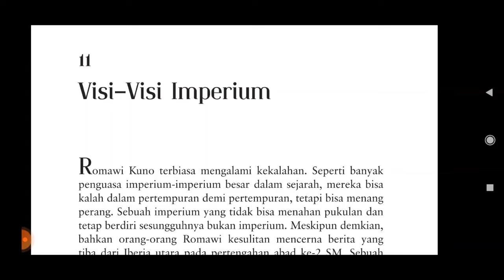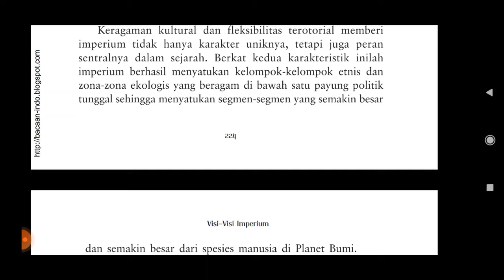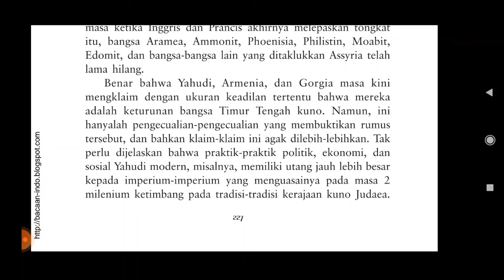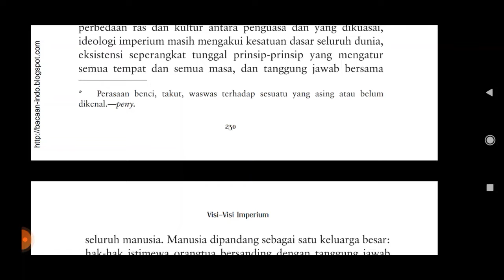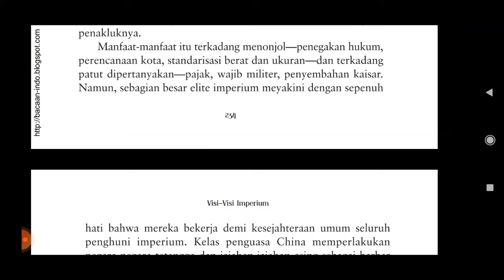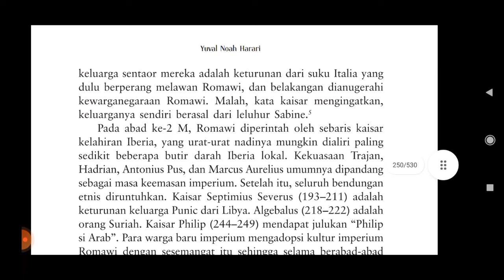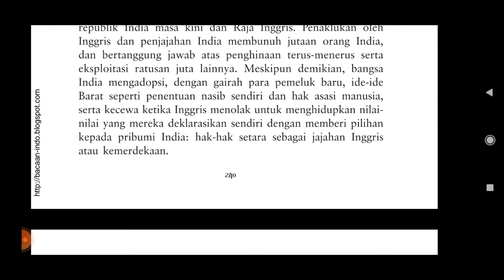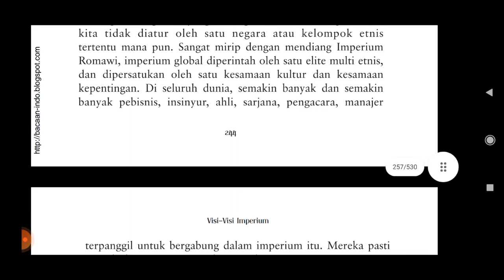Yuval Noah Harari: Sapiens (Bab. 11: Visi-Visi Imperium)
Harari, Y.N. 2011. Sapiens: A Brief History of Humankind. Jakarta: PT. Pustaka Alvabet.
Terjemahan Indonesia: Sapiens: Sejarah Ringkas Umat Manusia dari Zaman Batu hingga Perkiraan Kepunahannya.
Diterjemahkan oleh: Yanto Musthofa.

Bab. 11: Visi-Visi Imperium